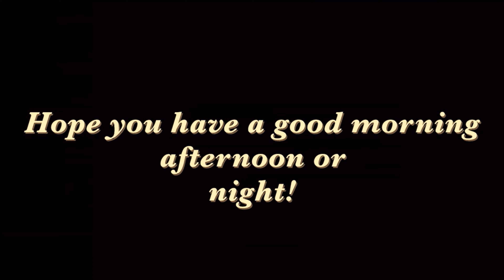Was the Barbie movie really what we wanted? | Movie review